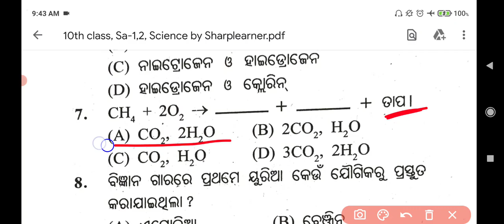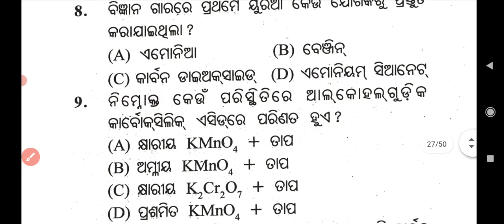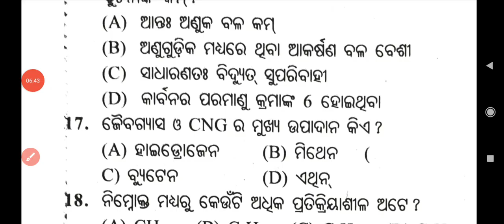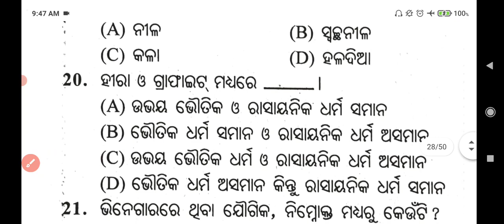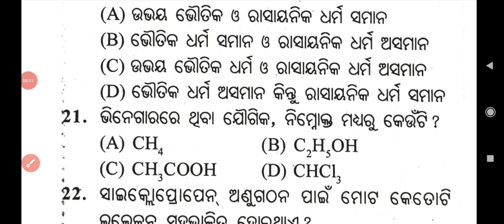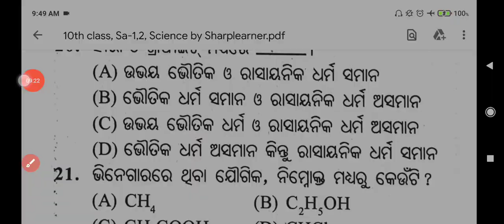10th class sa1 question paper 2021-22 ll Science(ବିଜ୍ଞାନ) ll 10th class sa1 science ll Bse Odisha